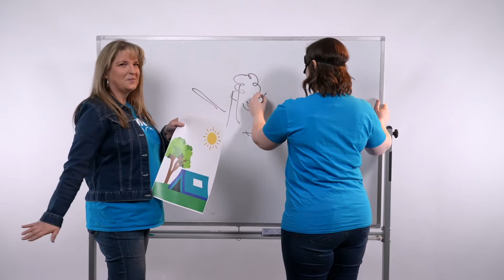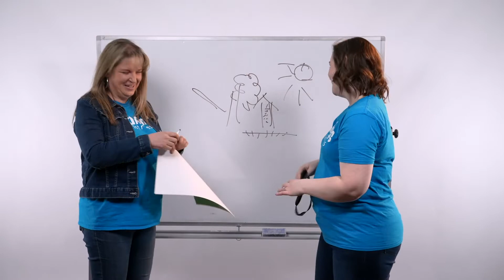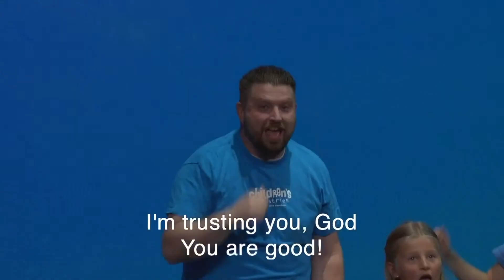Grade School - May 7 & 8 Lesson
❷ Stay engaged every week with your very own Ministry Box!

❸ Send in pictures and videos of you doing the activities each week.